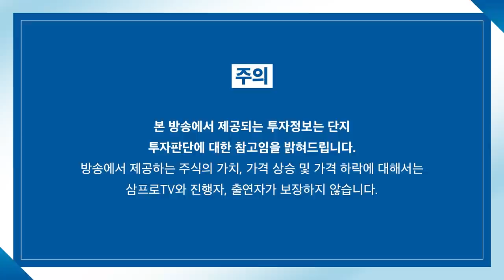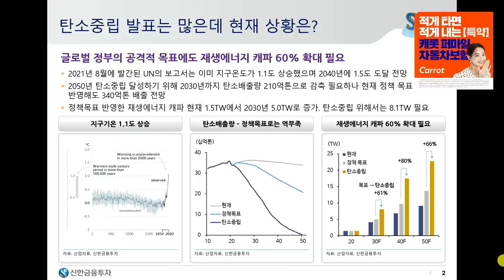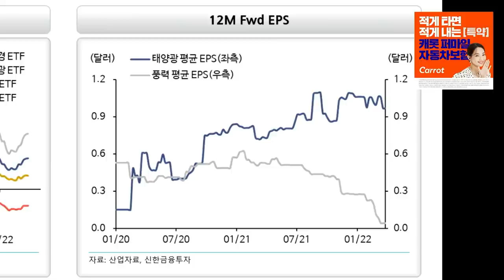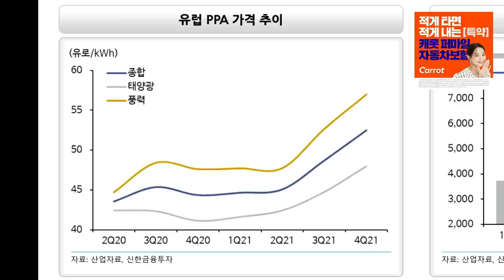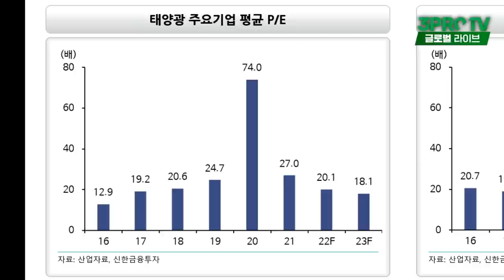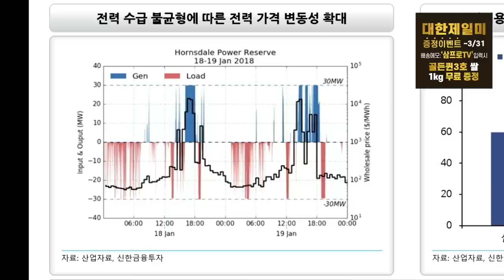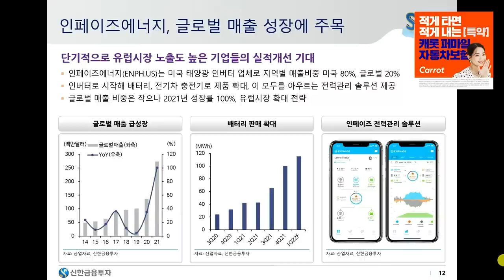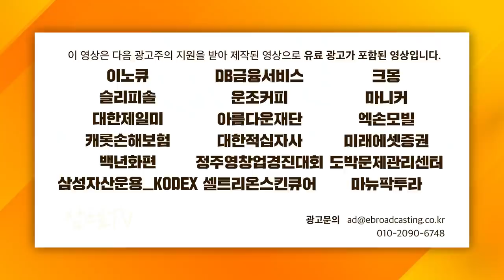[글로벌 이슈체크] 그린에너지, 글로벌 밸류체인 체크하면 투자 포인트 보인다? f. 신한금융투자 함형도 책임연구원